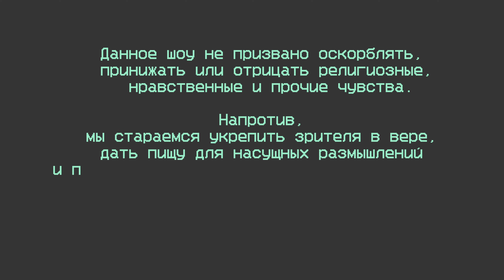Ноев ковчег и Всемирный потоп. Цирк и Церковь. Оскорбление чувств с Антоном Адасинским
В новом выпуске программы "Оскорбление чувств" читаем отрывки из книги Бытия о Всемирном Потопе и рассуждаем о параллелях между цирком и церковью, говорим о духовности, вдохновении, искусстве и Боге. У нас в гостях Антон Адасинский - музыкант, актер, участник группы АВИА, создатель и руководитель театра Derevo.

00:00 - Вступление
00:52 - Гость - Антон Адасинский
06:23 - Цирк и духовность
12:36 - Миссия клоуна
16:01 - О вере
21:13 - Об отношениях с Библией
27:04 - Бытие 6: 1-8
33:04 - Бытие 7: 1-5
42:30 - О Стругацких, Сталкере и Библии
49:30 - Бытие 8: 6-12
51:50 - Бытие 9: 1-6
01:09:01 - Игра